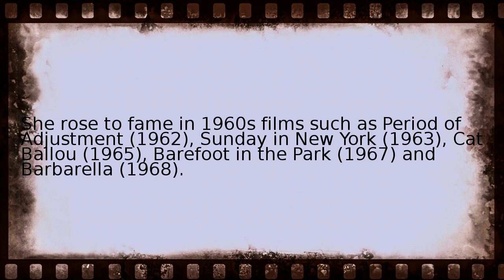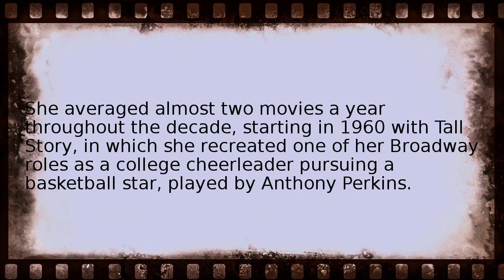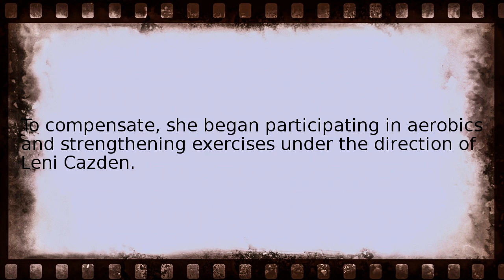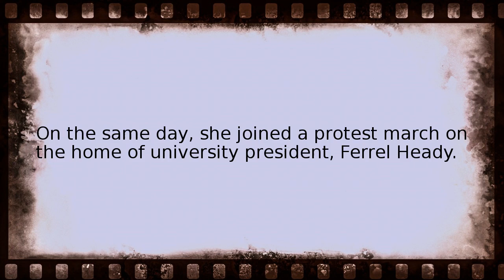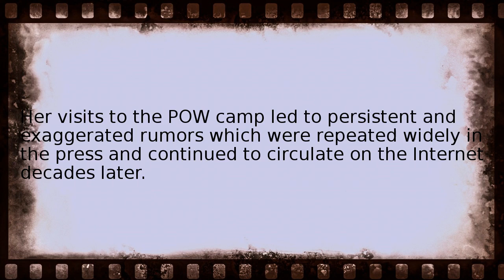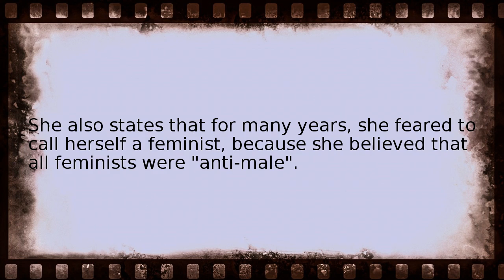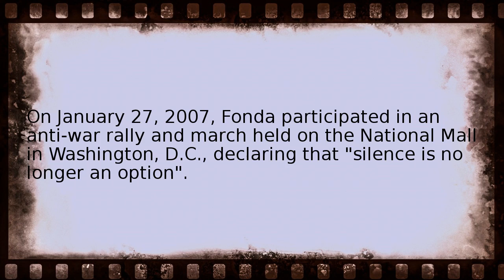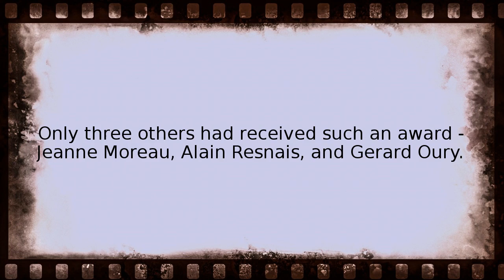jane fonda Wikipedia